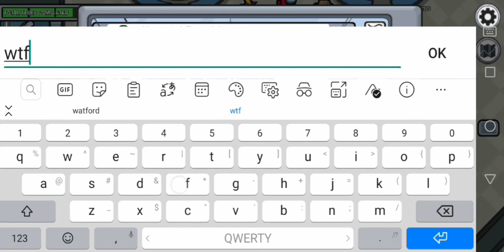Among us but i get killed during an emergncy meeting